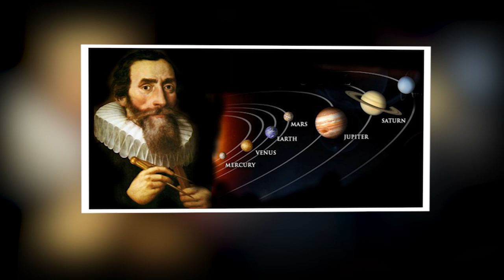Episode 1: Johannes Kepler​ History - កំពូលអ្នកប្រាជ្ញអាវកាសនិងគណិតសាស្រ្ត - Johannes Kepler​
ប្រធានបទ៖ ​​
 កំពូលអ្នកប្រាជ្ញអាវកាសនិងគណិតសាស្រ្ត

ខ្ញុំបង្កើតវីដីអូឡើង ក្នុងគោលបំណង ចែករំលែកនូវចំណេះដឹង បទពិសោធន៍ និងភាពរីករាយ... ...(បើមានកំហុសឆ្គង សូមមេត្តាអធ្យាស្រ័យ)